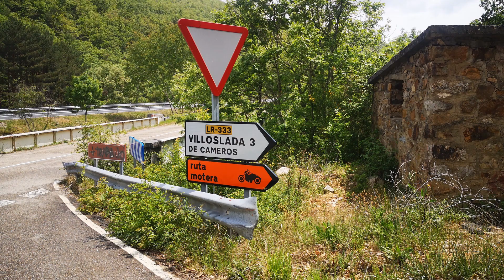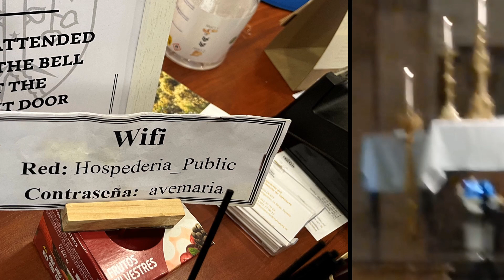LA GRAN VUELTA IBERICA 2023 - 5.dan via samostan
Iz pokrajine Aragone ga teramo preko nacionalnih parkov in prelazov, po motorističnih cestah do čudovitega prebivališča v samostanu tam nekje v pokrajini La Rioja.